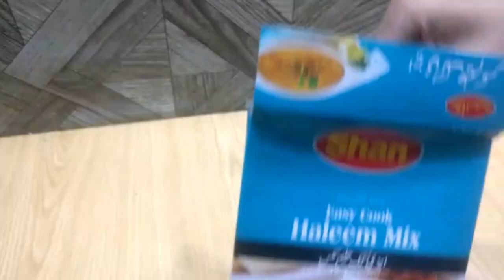shan haleem mix recipe | tasty haleem recipe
easy haleem mix recipe
shan mix masala
shan haleem mix
mezedar haleem
mutton Haleem